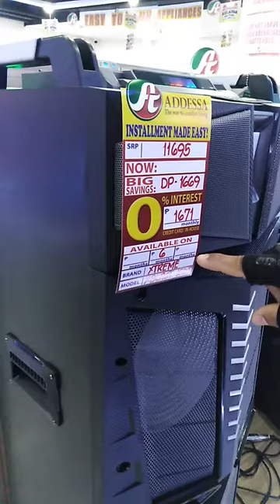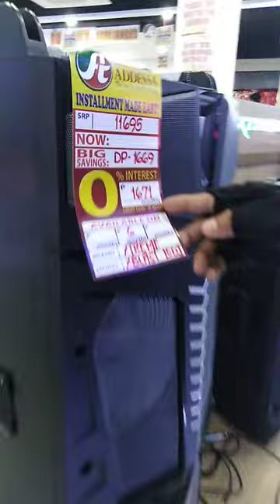ADESSA San Jose City Appliance Center#mike nag test mic😁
shoutout sa ADDESSA SAN JOSE BRANCH, Sa lahat ng staff na super approachable sa customer.
Balak bumili ni mike ng pang test mic.